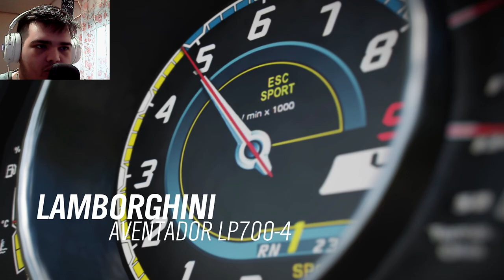НАШЕЛ 9-Й УРОВЕНЬ С ПЕРВОГО РАЗА? ЭТО КАААК? ► FORZA HORIZON 4 (the eliminator)